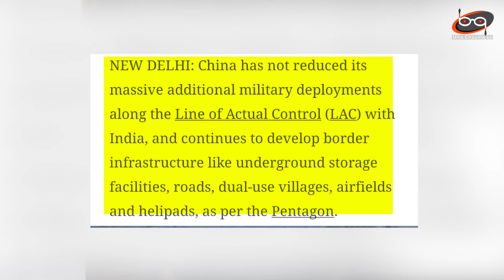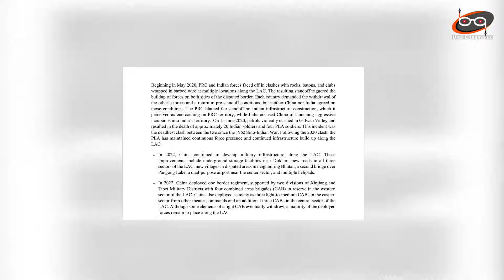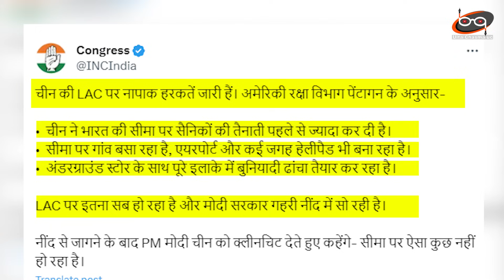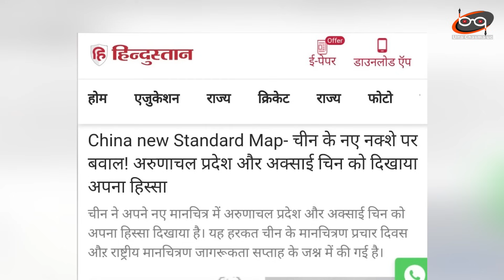Chinna पर America से आई खुफिया रिपोर्ट | सरकार सन्नाटे में क्यों..? India Chaina Land Issue